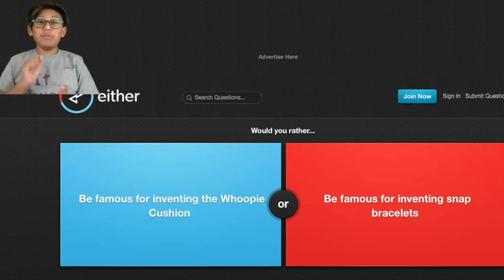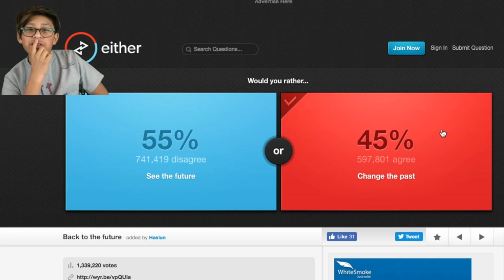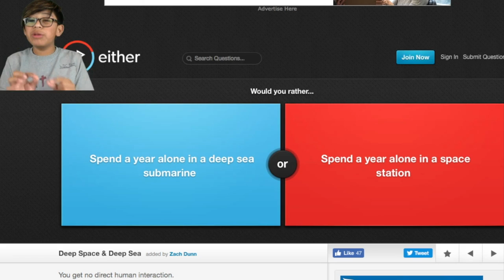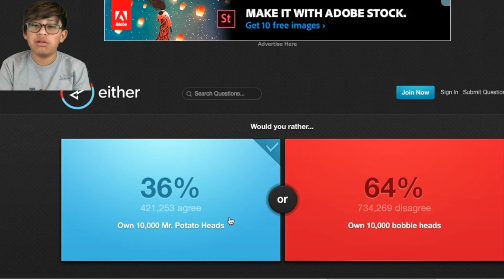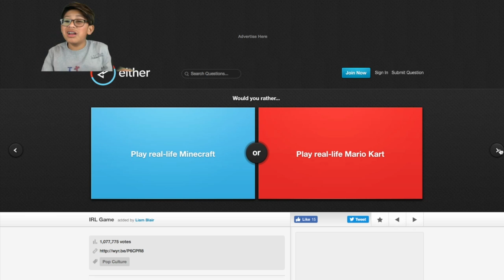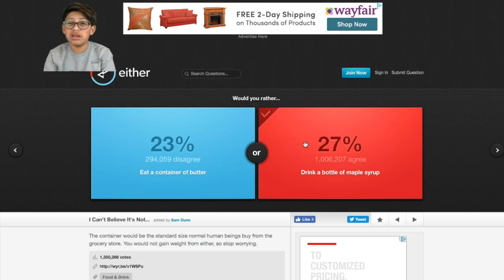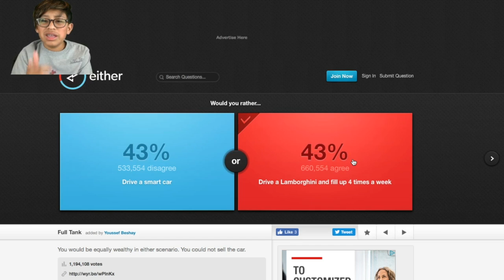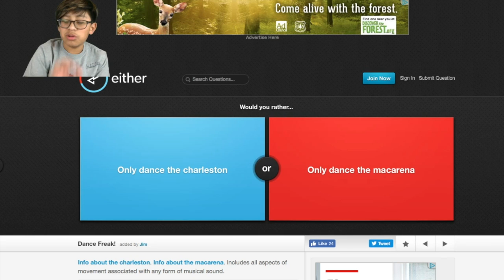Dead Fish Flavor Jelly Bean?!?! |Beanboozled Challenge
THIS IS GROSS! I official hate this game! Jelly Beans are officially my least favorite food!

*Friend’s Channel*
GamingSubstance
ZapperGamingBPW
PoOcHBoY525
BuddyGaming
Kids Are Amazing
Anika and Abby